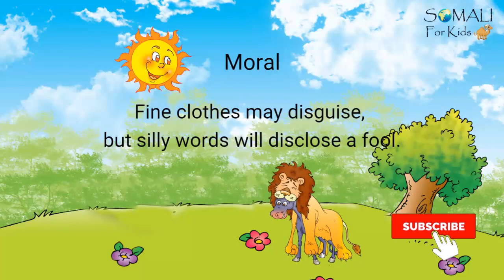DAMEERKII IYO HARAGII LIBAAXA (The Donkey in the Lion's Skin) | Ep 20 | English Sub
DAMEERKII IYO HARAGII LIBAAXA
Somali For Kids would like you to Watch our sheeko soomali sheekada caruurta somali

for more stories and information.
Fun way for kids or adults to learn Somali and enjoy Somali stories some traditional, some adapted.